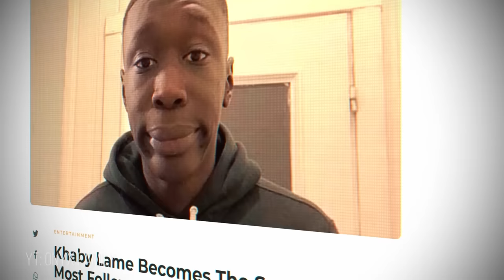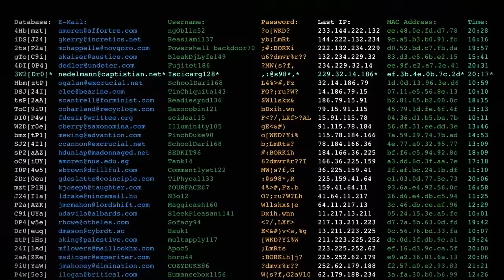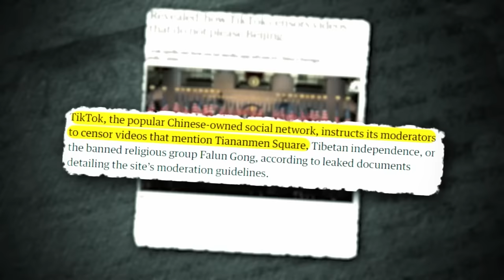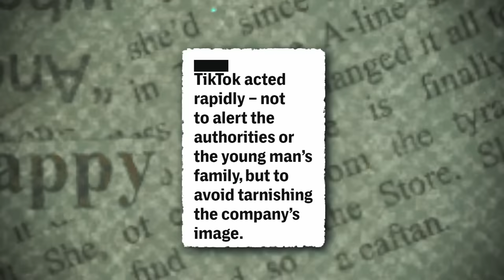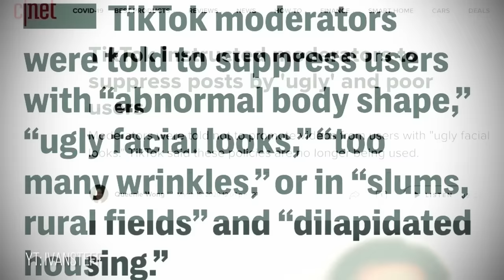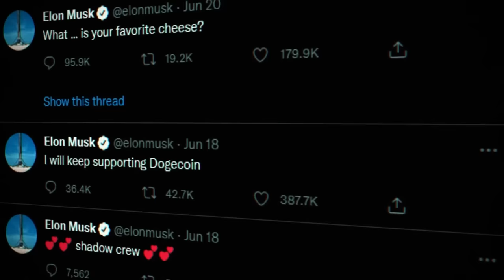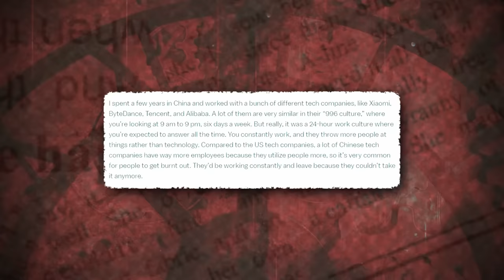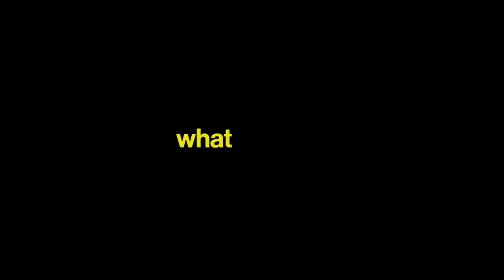The Disturbing Truth about TikTok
TikTok is Much Darker than You Think...

Featuring @tundefunny

CHAPTERS
0:00 - The Craziness
1:12 - Chapter 1: TikTok Wants to Take Over the World
6:43 - Chapter 2: The World's Most Addictive App
13:37 - Chapter 3: The Pred Problem
19:55 - Chapter 4: Faking Illnesses for Clout
25:13 - Chapter 5: Disturbing TikTok Challenges

TikTok is much darker that you think...TikTok had a very dark beginning.  It was built in China solely for the purpose of making money which is not necessarily a problem, but they've done some things that were so sinister that it's even banned in India.  It's clear that the creator's of TikTok never cared about it's users.  TikTok is also filled with kids.  And where there are kids, there are other disgusting people who take advantage of that.  TikTok has the most addictive algorithm in the world.  With China employee's working 24/7, they've understood what makes social media so addicting and made us hooked to our screens.  Lastly, there are many disturbing things that happen on the platform.  With kids obsessed with gaining clout, some even do crazy challenges that risk their lives...This is the disturbing truth about TikTok.

My name is Gerard and I make Internet Culture Documentaries.  My mission is to spread awareness about the Dark Sides of the Internet.

Join us and let's change the world together.